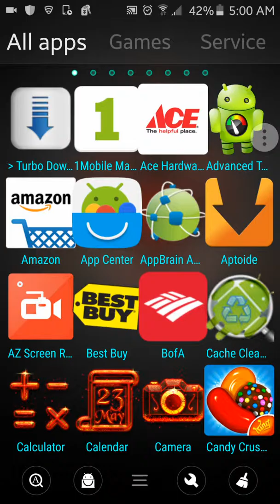Level 1175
Last level chiles